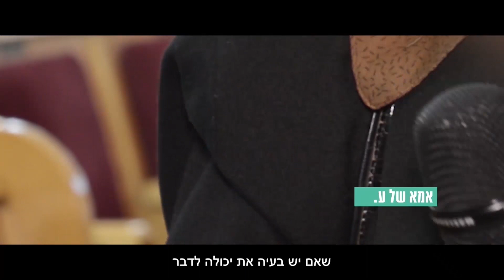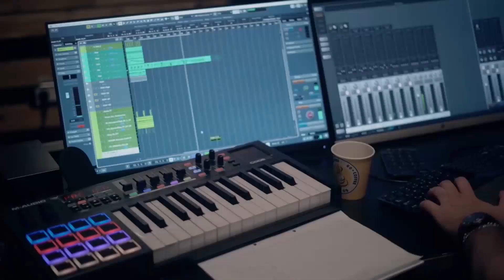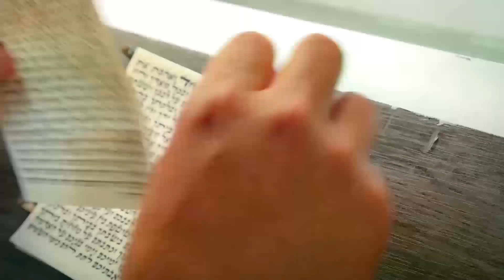האם לחסן נגד שפעת?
עדן הראל בתכנית חדשה העוסקת בגיל ההתבגרות - כל מה שחשוב לדעת על התחושות שמלוות בני נוער בגיל המאתגר הזה.

והפעם ראיון עם הודיה סופיה לוי, גרת צדק בת 20 על הדרך המיוחדת שלה אל חיק היהדות. וגם שיחה מרתקת על הנושא הכי חם בחורף הקר הזה - מה עושים עם השפעת? והאם לחסן?

תצפו. תהנו

חיפושים הקשורים ל: חיסון שפעת
חיסון שפעת פרטי

חיסון שפעת כללית

חיסון שפעת מכבי

יעילות חיסון שפעת

חיסון שפעת משרד הבריאות

חיסון שפעת ויקיפדיה

חיסון שפעת בתשלום

חיסון שפעת מאוחדת

1
2
3
4
5
6
7
8
9
הבא